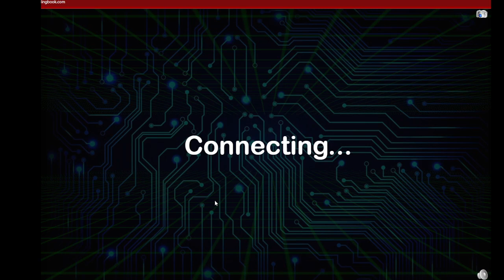CHANNEL UPDATE WITH A QUICK MATCH